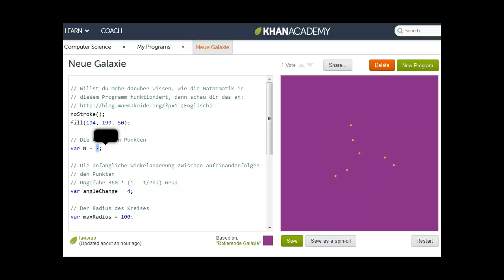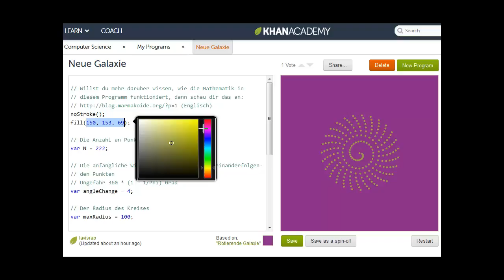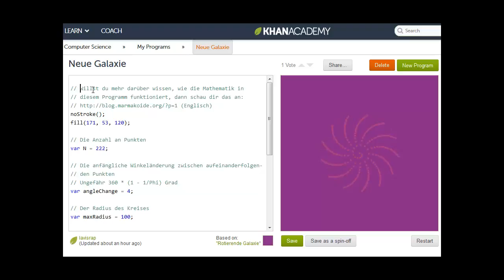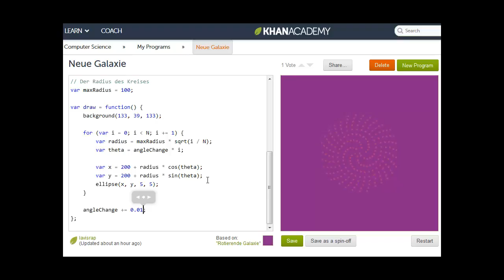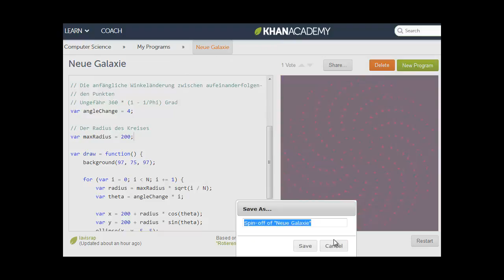1 Programmieren mit JavaScript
Übersetzer: Michael Schmidt